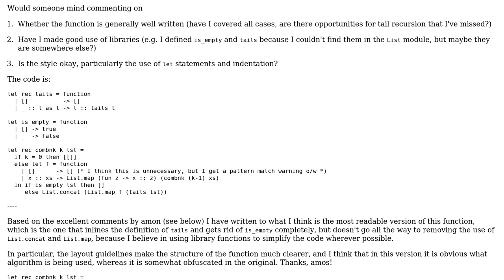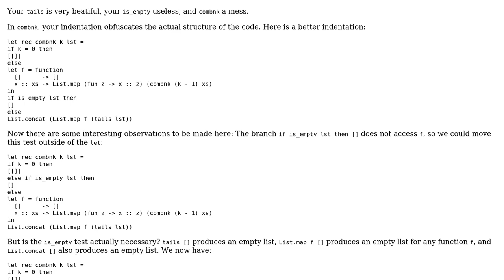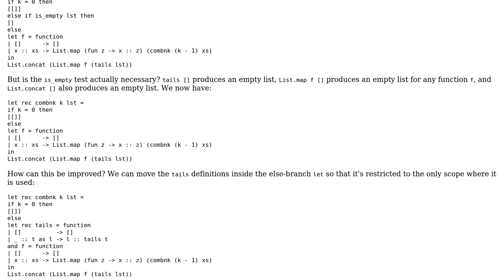Code Review: Combinations of size k from a list in OCaml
With thanks & praise to God, and with thanks to the many people who have made this project possible! | Content (except music & images) licensed under CC BY-SA | Music | Images & others | With thanks to user Chris Taylor user Caridorc user amon and the Stack Exchange Network Trademarks are property of their respective owners. You are responsible for your own actions.